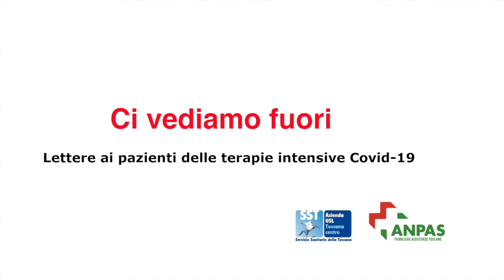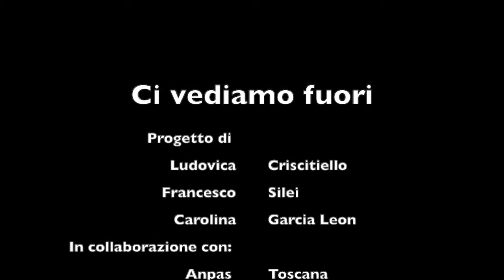Ci vediamo fuori - Alessandro Paci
Ci vediamo fuori, lettere per la speranza
Sono nonne, mamme figli, padri. Sono uomini e donne che hanno voluto lasciare un messaggio di speranza ai pazienti ricoverati per Covid-19. Lettere che hanno un unico denominatore: la solidarietà umana. «E tu, cosa fai di bello nella vita? Cosa tornerai a fare presto non appena tutto sarà finito? Ricordati, ci vediamo fuori». «Non sei solo ma sei circondato da persone che amano il proprio lavoro e faranno di tutto per te. La televisione li chiama eroi, ma per me anche tu amico mio sei un eroe perché lotti ogni istante per te e i tuoi cari. Spero che tu possa uscire e correre a riabbracciarli».
Frasi toccanti, grandi parole di speranza che sono state raccolte e trasformate in un progetto da Ludovica Criscitiello, Francesco Silei e Carolina García León, in collaborazione con l’associazione Pubbliche assistenze della Toscana e l’Azienda sanitaria Toscana centro. Le lettere, diventano parole e sorrisi grazie ad artisti, cantanti, sportivi, che hanno regalato un minuto del loro tempo per leggere quei testi, trasformarli in video e rilanciare un messaggio di solidarietà umana e incitamento a non mollare. I video, rilanciati sui social di Anpas Toscana e della Ausl Toscana Centro, sono recapitati ai pazienti e ai loro parenti.

Per questo chiediamo un sostegno e un aiuto al mondo della cultura, dell’arte, della musica, dello sport. Contribuite con la vostra voce e la vostra immagine. Date a questi pazienti, agli operatori sanitari, ai volontari, un segno tangibile della vicinanza del Paese in questa battaglia contro il Covid-19. Fatelo, state insieme a noi con l’unico obiettivo la solidarietà.